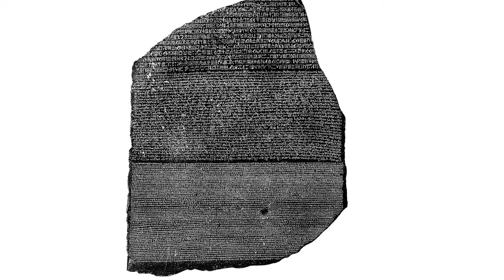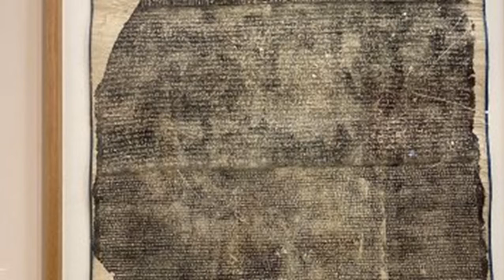حجر رشيد بمناسبة مرور 200 سنه على اكتشافه _ ازاي فك شامبليون رموزه ؟ ده اللي هتعرفه فى الفيديو ده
حجر رشيد هو حجر ملكي يعود إلى الملك بطليموس الخامس ، ويعود الي سنه 196 ق.م قد وجد الفرنسيين الحجر بالصدفة لإقامة حصن قرب الدلتا فى رشيد
حاول علماء الآثار فى العالم فك رموزه ولكنهم فشلوا ولكن استطاع العالم الفرنسي شامبليون فك رموزه بقراءة اللغة المصرية القديمة تعني ملوك وملكات مصر القديمة واللغة اليونانية تعني بطليموس وكليوباترا
بعد مرور 200 عام على فك رموزه ، ما زال المصريون يطالبون بإعادة حجر رشيد إلى مصر وعلى رأسهم د. زاهي حواس وزير الآثار الأسبق يطالب المجتمع الدولي بإعادة الآثار المصرية وعلى راسهم حجر رشيد من المتحف البريطاني إلى المتحف المصري الكبير إلى مصر .